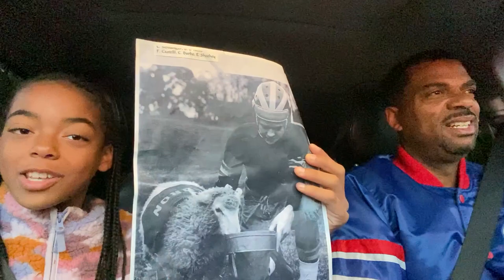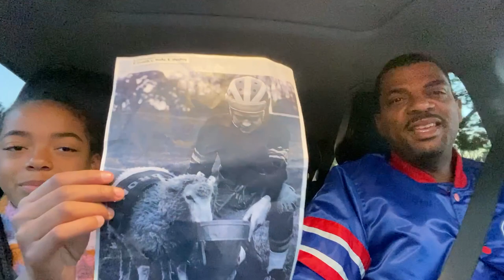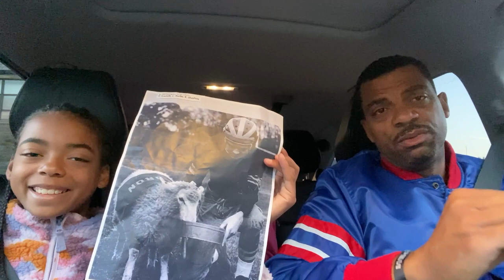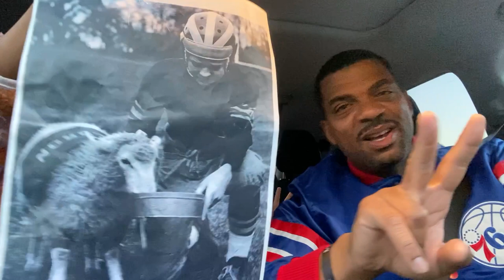BIRDHOUSE ROCKSTAR SHOW | 11/3